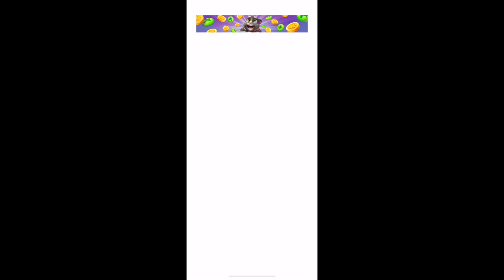My Talking Tom 2 | Levels 41-45 | Walkthrough